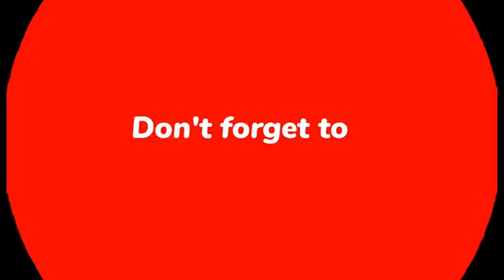Sunday Morning Routine + First Time Going To Church In The UK + Life Updates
Hello Awesome people! This is the first time going to church in 5 months since the war in Ukraine started. We were super excited making this video and hope you enjoyed it.